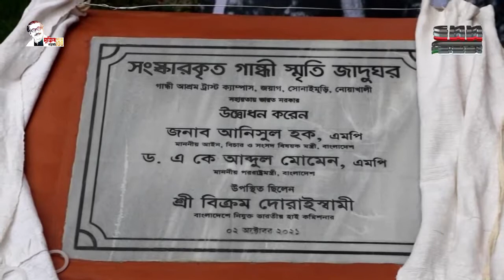মহাত্মা গান্ধীর ১৫২তম জন্মবার্ষিকী উপলক্ষ্যে মহাত্মা গান্ধী বিষয়ক আলোচনা সভা আয়োজন করা হয়েছে।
মহাত্মা গান্ধীর ১৫২তম জন্মবার্ষিকী উপলক্ষ্যে নোয়াখালীর সোনাইমুড়িতে অহিংসা, সত্যাগ্রহ এবং মহাত্মা গান্ধী বিষয়ক আলোচনা সভা ও সাংস্কৃতিক অনুষ্ঠানের আয়োজন করা হয়েছে।